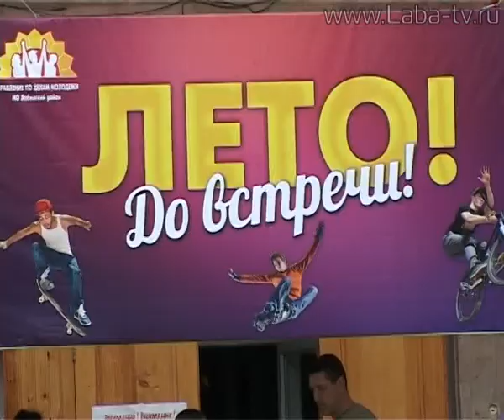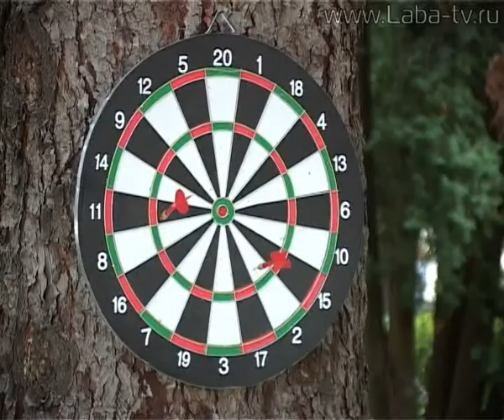Молодежный праздник "Лето, до встречи!"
В  ст. Вознесенской прошёл праздник под  названием «Лето, до встречи!». Яркое мероприятие посвятили окончанию летней молодёжной кампании.